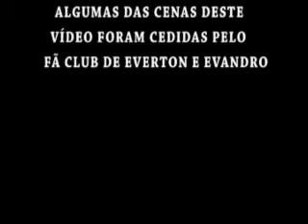Everton & Evandro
Institucional Complet